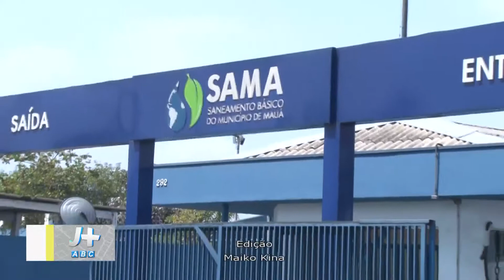Matéria SABESP Mauá